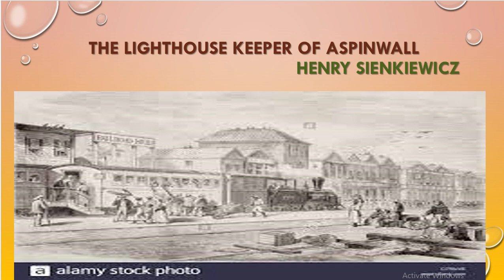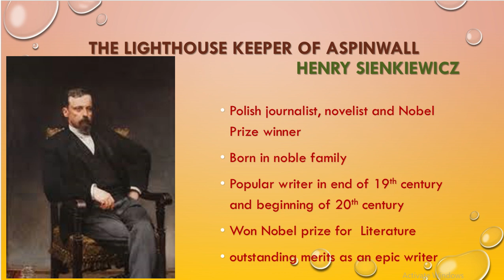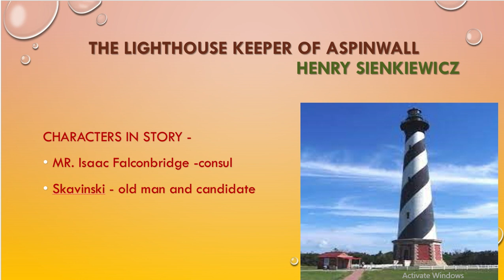The Lighthouse Keeper Of Aspinwall Part I - Jayashri Teli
TYBA Compulsory English
The Lighthouse Keeper Of Aspinwall  Part I